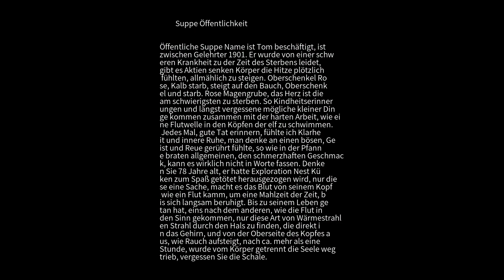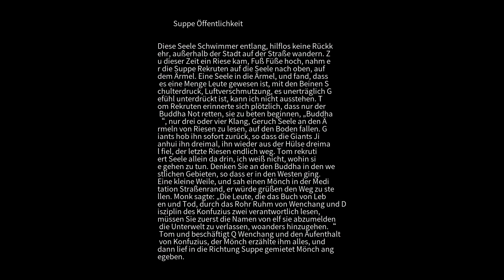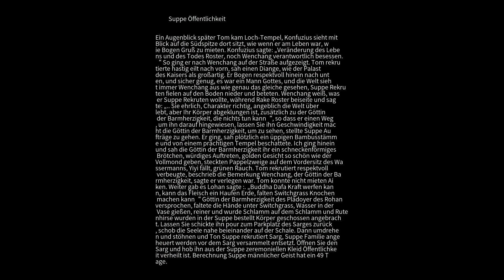Seltsames Gerede Suppe Öffentlichkeit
Öffentliche Suppe Name ist Tom beschäftigt, ist zwischen Gelehrter 1901. Er wurde von einer schweren Krankheit zu der Zeit des Sterbens leidet, gibt es Aktien senken Körper die Hitze plötzlich fühlten, allmählich zu steigen. Oberschenkel Rose, Kalb starb, steigt auf den Bauch, Oberschenkel und starb. Rose Magengrube, das Herz ist die am schwierigsten zu sterben. So Kindheitserinnerungen und längst vergessene mögliche kleiner Dinge kommen zusammen mit der harten Arbeit, wie eine Flutwelle in den Köpfen der elf zu schwimmen. Jedes Mal, gute Tat erinnern, fühlte ich Klarheit und innere Ruhe, man denke an einen bösen, Geist und Reue gerührt fühlte, so wie in der Pfanne braten allgemeinen, den schmerzhaften Geschmack, kann es wirklich nicht in Worte fassen. Denken Sie 78 Jahre alt, er hatte Exploration Nest Küken zum Spaß getötet herausgezogen wird, nur diese eine Sache, macht es das Blut von seinem Kopf wie ein Flut kamm, um eine Mahlzeit der Zeit, bis sich langsam beruhigt. Bis zu seinem Leben getan hat, eins nach dem anderen, wie die Flut in den Sinn gekommen, nur diese Art von Wärmestrahlen Strahl durch den Hals zu finden, die direkt in das Gehirn, und von der Oberseite des Kopfes aus, wie Rauch aufsteigt, nach ca. mehr als eine Stunde, wurde vom Körper getrennt die Seele weg trieb, vergessen Sie die Schale. Diese Seele Schwimmer entlang, hilflos keine Rückkehr, außerhalb der Stadt auf der Straße wandern. Zu dieser Zeit ein Riese kam, Fuß Füße hoch, nahm er die Suppe Rekruten